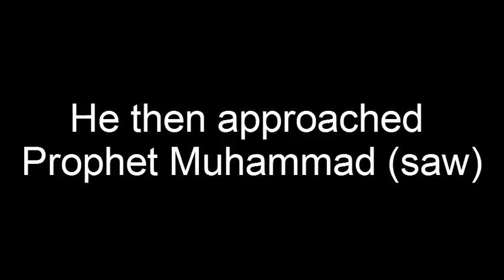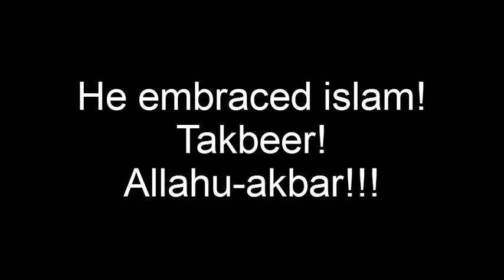Khalid ibn al-waleed event trailer